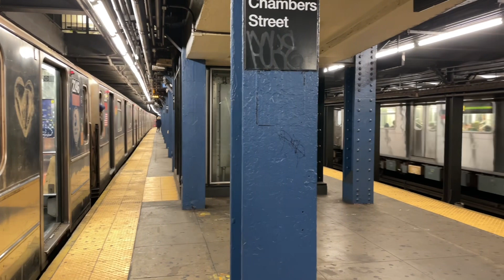IRT 7th Ave Line: (2) (3) Exp and (1) Lcl Train Action @ Chambers Street (R62/A, R142, TOMC)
MTA IRT Subway (2) Trains Bronx Local, 7th ave Local/Express, Eastern Parkway Local

MTA IRT Subway (3) Trains 7th ave Express, Eastern Parkway Local

MTA IRT Subway (1) Trains Bronx Local, 7th ave Local

Taken November 27, 2022